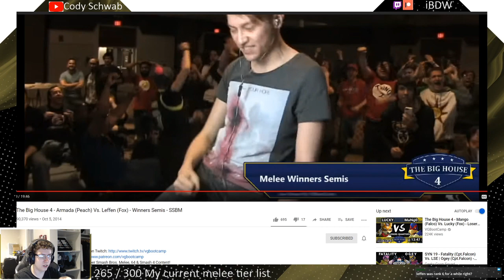Armada Leffen Big House 4 - 2019 Comparison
Compared Armada and Leffen's Big House 4 set to 2019 meta